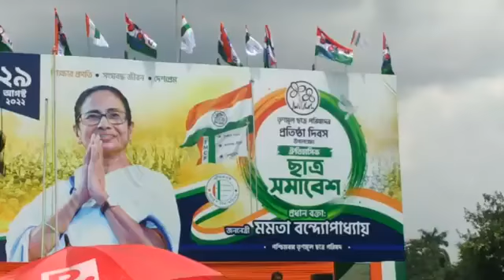সোমবার টিএমসিপির প্রতিষ্ঠা দিবস